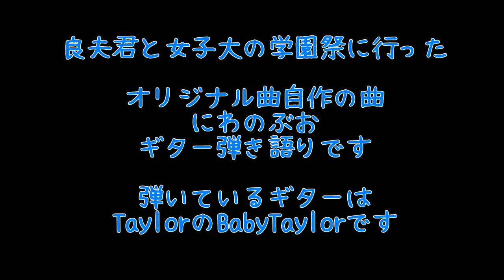「良夫君と女子大の学園祭に行った」ギター弾き語り/オリジナル曲自作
「良夫君と女子大の学園祭に行った」ギター弾き語り/オリジナル曲自作の曲
にわのぶお。ギター弾き語りです。弾いているギターはTaylorのBabyTaylorです
小学校５年生が友だちの良夫君と、良夫君のお父さんが勤めている女子大の学園祭を見に行ったという歌です。
もちろん、フィクションです